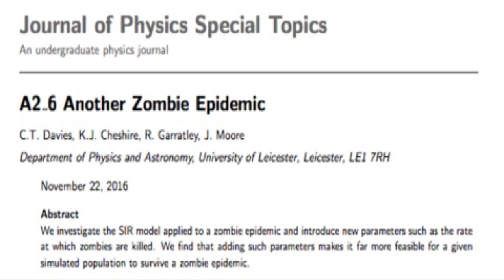¿Qué hacer en caso de Apocalipsis Zombi?, según la ciencia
¡¡Hola. ¿Cómo estais?!!.
Bienvenidos un dia mas a vuestro canal; salud, y Tops 365 dias.
Una vez más, les traemos un video que usted deberia de saber.

¿Alguna vez te has preguntado cuánto tiempo sobrevivirías en un apocalipsis zombi?.

Al parecer, todos estaríamos muertos en menos de un año. Un grupo de estudiantes de física de la Universidad de Leicester (Reino Unido) calculó que en tan solo 100 días, los humanos serían superados en número por un millón si el contagioso"virus zombi" apareciera. El trabajo fue publicado en la revista Journal of Physics Special Topics.

Después de solo tres meses, el escenario sería bastante terrorífico para la humanidad, pues apenas varios centenares de nosotros seguiría con vida. Incluso si las últimas personas de la Tierra resistieran de alguna manera durante otros nueve meses, es poco probable que puedan repoblar el planeta sin antes ser infectados o comidos.

Dado el sombrío pronóstico, puede ser un alivio saber que la investigación se realizó como parte de un ejercicio anual que prueba la capacidad de los estudiantes para aplicar modelos científicos a escenarios hipotéticos, esto es, los científicos no esperan realmente que el mundo tal y como lo conocemos termine.

Sin embargo, teniendo en cuenta que los humanos tenemos bastante pericia adaptándonos y superando la adversidad, los estudiantes rehicieron sus cálculos basándose en el hecho de que los supervivientes mejorarían sus habilidades escapando y matando zombis, y que podrían tener descendencia sin problemas. Podrían aprender, por ejemplo, que el mejor lugar para esconderse es en las montañas y no en los centros comerciales.

Teniendo en cuenta las nuevas habilidades de supervivencia de la humanidad, a los humanos finalmente les llevaría alrededor de 1.000 días, o 2.7 años, eliminar a todos los zombis. En otros 25 años, la población humana debería comenzar a recuperarse del ataque.

En ambos estudios, los estudiantes tuvieron que decidir sobre una serie de variables, como los parámetros de la infección. Supusieron que un zombi podría encontrar a una persona cada día, y tendría un 90% de posibilidades de infectarle con el virus zombi.

Luego usaron una técnica epidemiológica llamada modelo SIR para crear un mapa sobre cómo se propagaría la enfermedad. Usando el modelo, dividieron a la población humana en tres categorías: la población susceptible (S), zombi (Z) y muerta (D).

La vida útil de un zombi va de S a Z a D. Los nacimientos naturales y las muertes durante ese tiempo serían bastante insignificantes en comparación con la destrucción causada por el virus zombi.

El modelo luego analizó con qué frecuencia los humanos infectados (zombis) entrarían en contacto con humanos no infectados, y qué tan probable era que transmitieran la enfermedad, para ver cuántos humanos podrían sobrevivir.

Cómo sobrevivir a un brote de zombis en el mundo real.

Según otro informe llevado a cabo por científicos de la Universidad de Cornell (EE.UU.), una de las principales claves para la supervivencia ante un apocalipsis zombi es mantenerse en una zona montañosa poco poblada, específicamente en el norte de las Montañas Rocosas en cuanto a Estados Unidos se refiere. "Dada la dinámica de la enfermedad, una vez que los zombis invaden áreas escasamente pobladas, todo el brote se ralentiza... hay menos humanos para morder, así que comienzas a crear zombis a un ritmo más lento", comenta Alex Alemi, coautor del trabajo.

¿A dónde irías en caso de un verdadero apocalipsis zombi?.